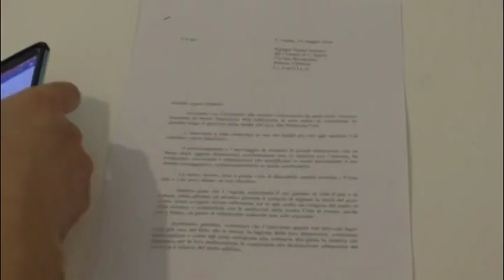Statue mariane a Madonna Fore, diffida al Comune